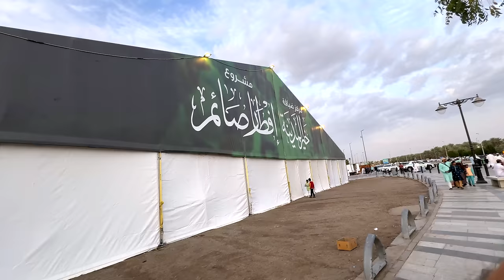Biggest Camp Iftar near Masjid Quba 🤯 3500 People at a Time - Inside & Outside Scenes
Spiritual Moments: Iftar Inside and Outside Masjid Quba Ramadan in Madina 2024